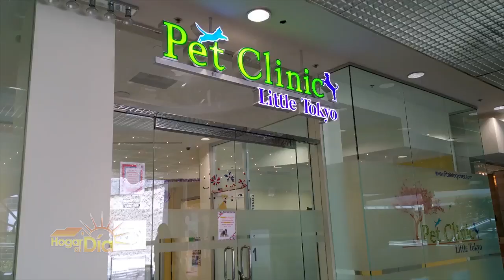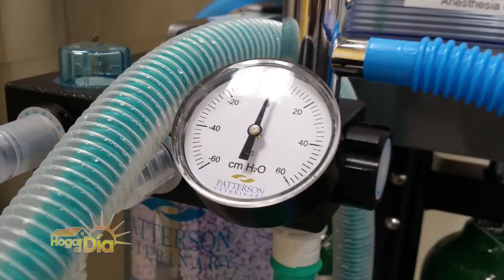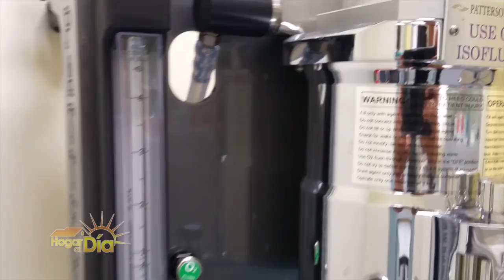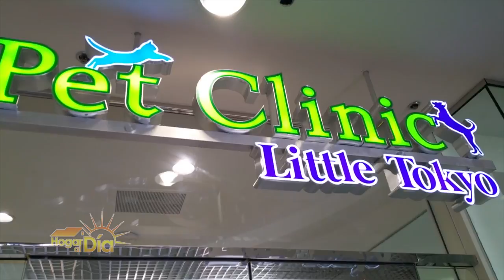Pet clinic Little Tokio Esterilizacion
El tecnico veterinario Omar Trejo explica el proceso de la esterilizacion para nuestras mascotas.